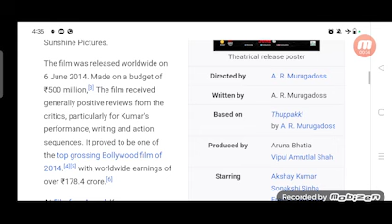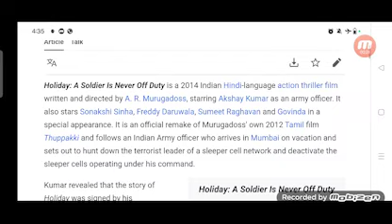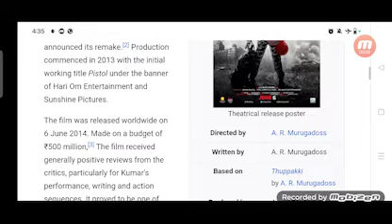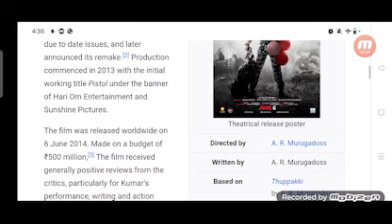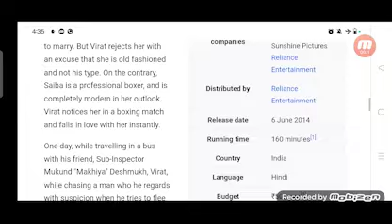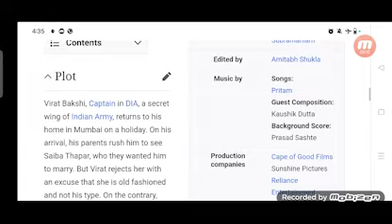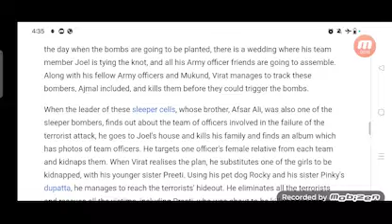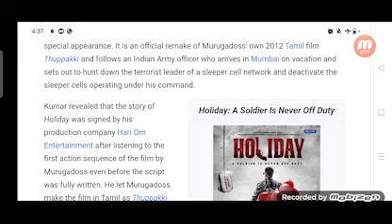Holiday Full Movie Story Teller / Facts Explained / Bollywood Movie / Akshay Kumar / Sonakshi Sinha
In this video we will tell you Full Movie Story Holiday: A Soldier Is Never Off Duty.